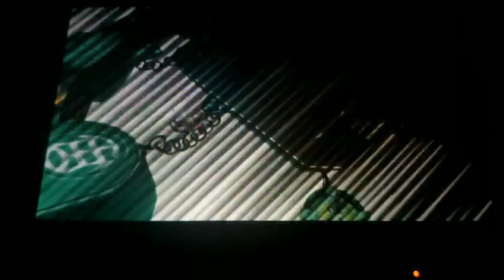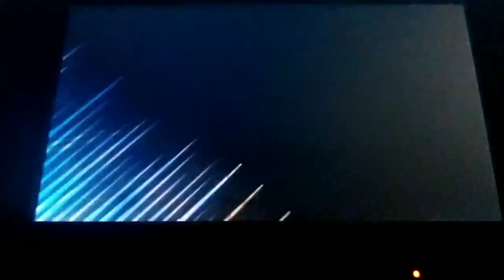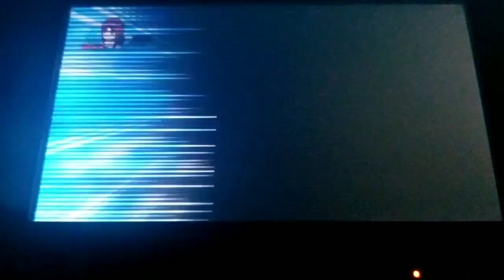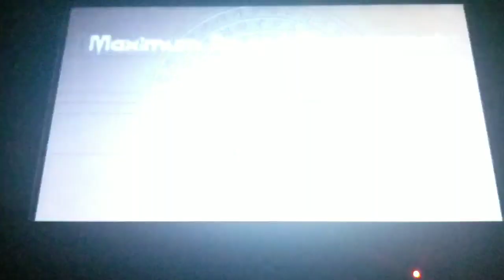Popo Poppers!: Bakugan Battle Brawlers Video Game Let's Play [#5 - Maximum Power Tournament]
Here's the next part of my Bakugan Battle Brawlers let's play! Let's take on the Maximum Power Tournament! Enjoy the video! And a very Happy New Year to all! 🎊